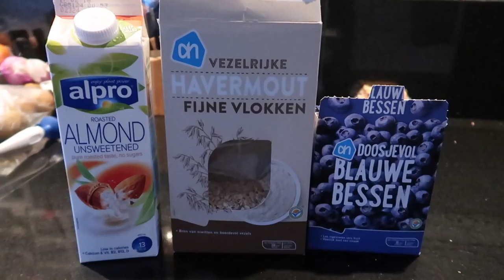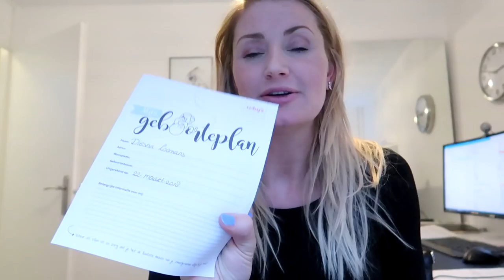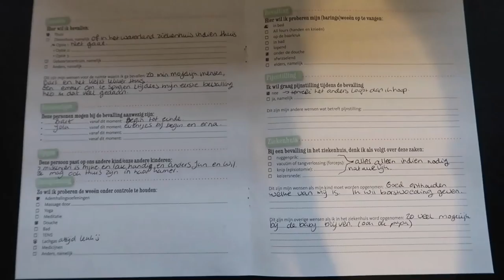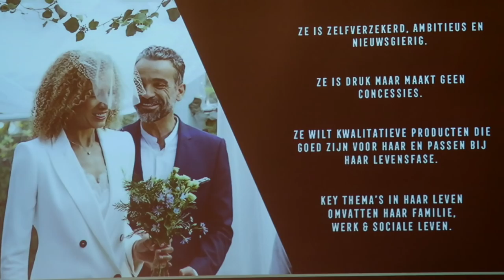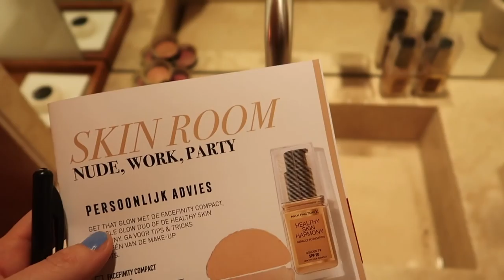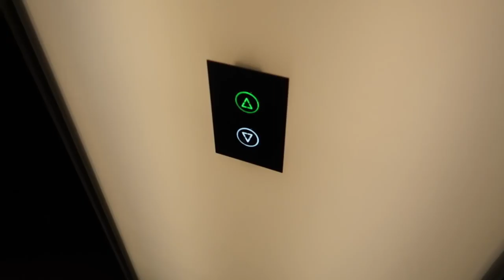31 WEKEN ZWANGER en een geboorteplan maken!? | Vlog #259 | Diesna Loomans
Wie doet dat allemaal nog meer een geboorteplan maken!? IK heb hem gemaakt! Zie hem hier :) Oh en ik doe weer een zwangerschaps update EN ik ga naar een make up event.

Iets opsturen?
Dan kan dat naar:
Social1nfluencers
t.a.v. Diesna Loomans
Passeerdersgracht 18
1016XH Amsterdam